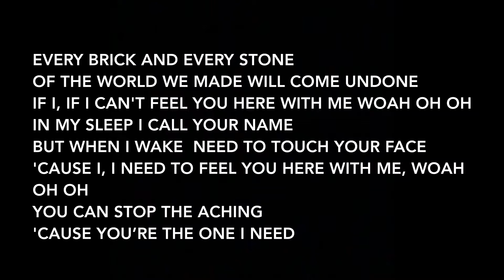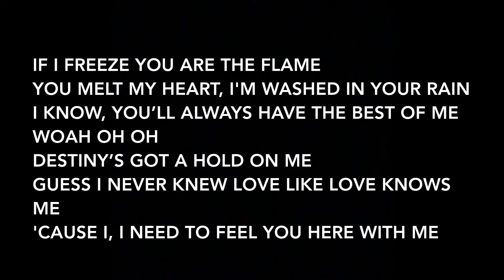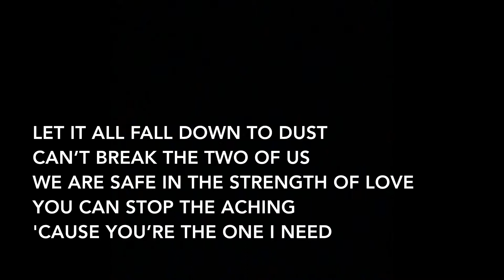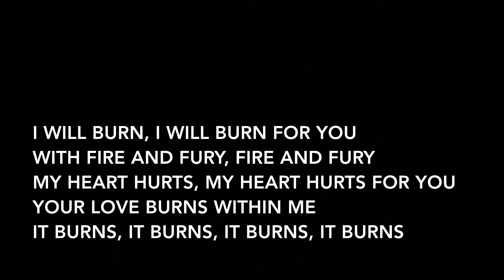Skillet - Fire and Fury (Lyrics)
Artist: Skillet
Album: Rise (Deluxe)